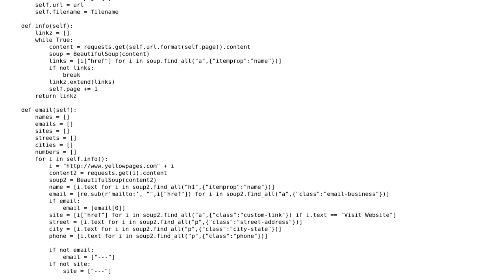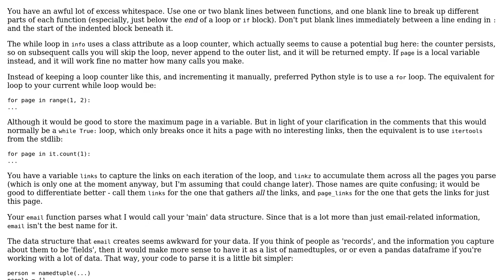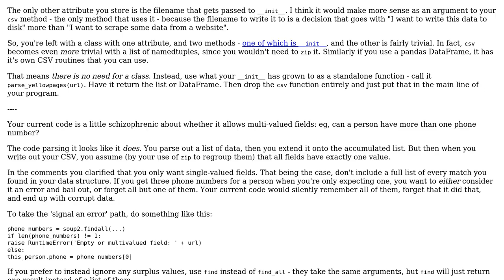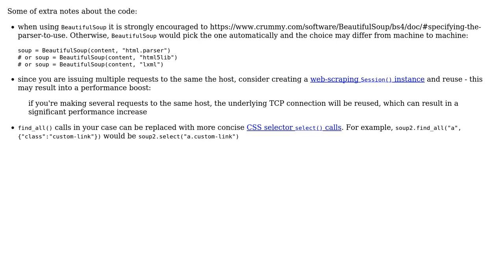Yellow Pages scraper (2 Solutions!!)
Yellow Pages scraper

With thanks & praise to God, and with thanks to the many people who have made this project possible! | Content (except music & images) licensed under CC BY-SA | Music | Images & others | With thanks to user lvc user Halcyon Abraham Ramirez user alecxe and the Stack Exchange Network Trademarks are property of their respective owners. You are responsible for your own actions.